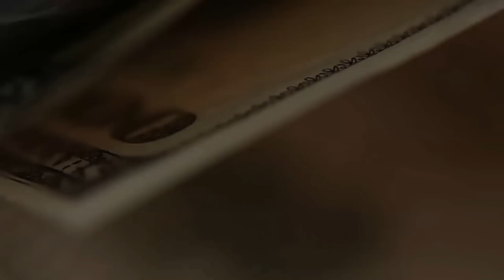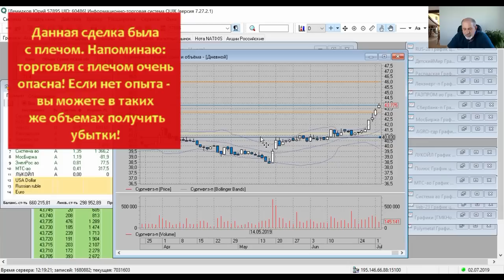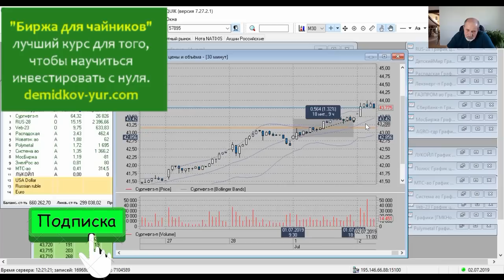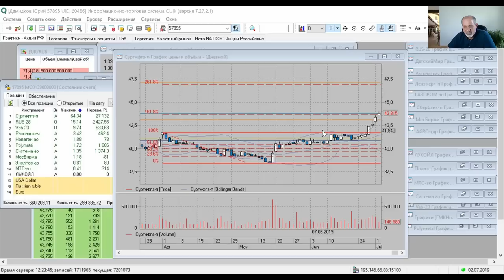Сургут-п. Дивидендное ралли началось.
Продолжаю информировать вас о своих действиях с акциями Сургутнефтегаз - п, потому что многие последовали моему примеру и я чувствую свою ответственность.